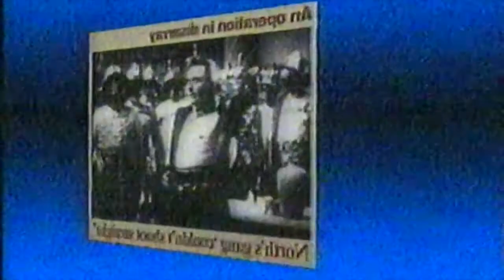INVISIBLE TELEVISION PART 1: Intro and Stardust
Invisible Television was broadcast in 1987 on Channel 4 in the UK. It was part of the series Eleventh Hour and was produced by Gorilla Tapes, who were the British Scratch Video artists Jon Dovey, Gavin Hodge and Tim Morrison.